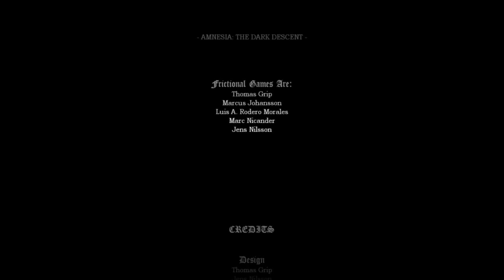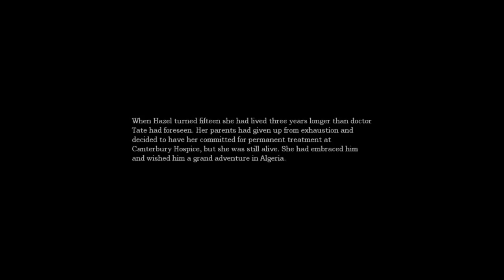Amnesia #22 [German] - Das Ende? Wohl eher nicht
Wir zocken Amnesia weiter. Das Spiel, dass dir die Hosen voller Pipi macht!